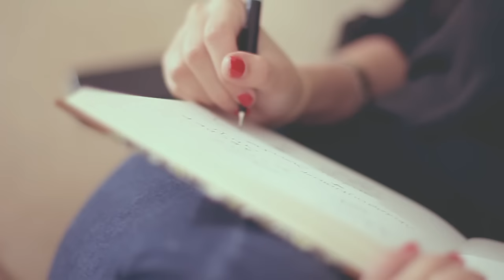Diandra Arjunaidi - Angkasa [Official MV]